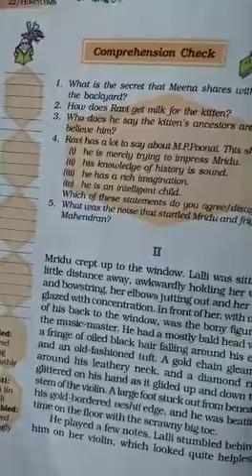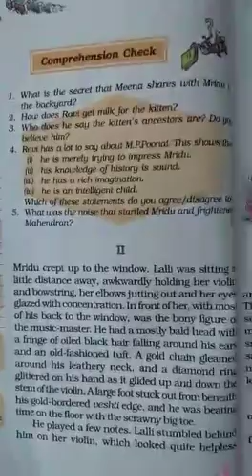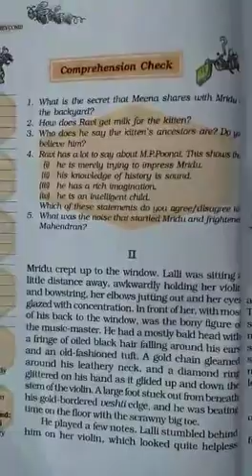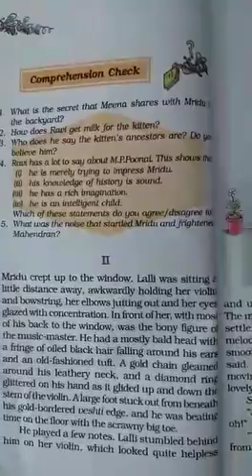Class 7th.Honey Comb.Revision.Ch.2 ( PART 2 )